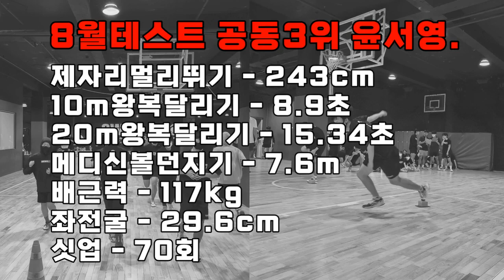말인지 사람인지 헷갈리게 빠르게 달리는 여학생의 8월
lovesanglee0